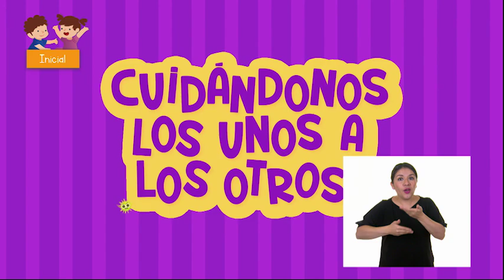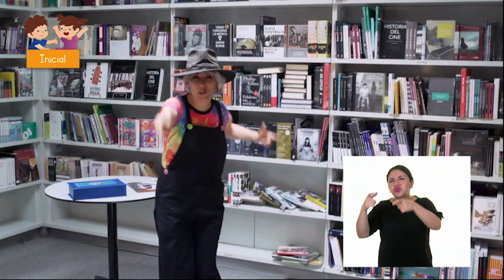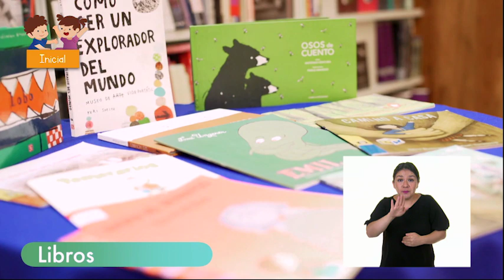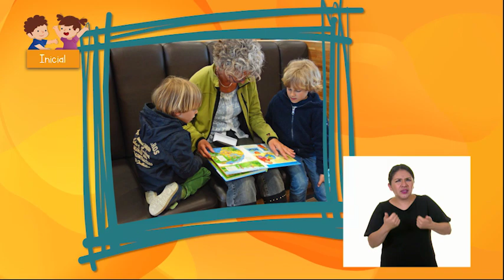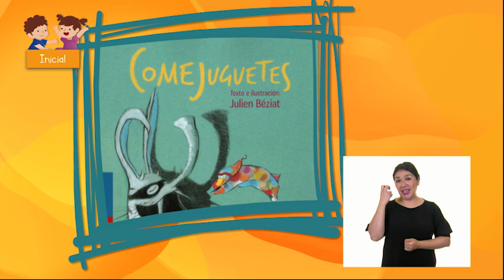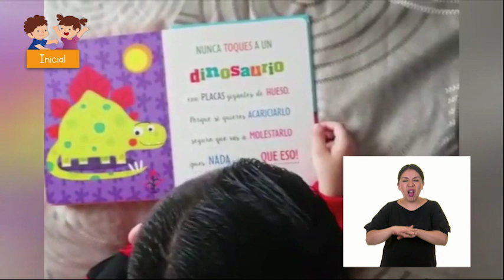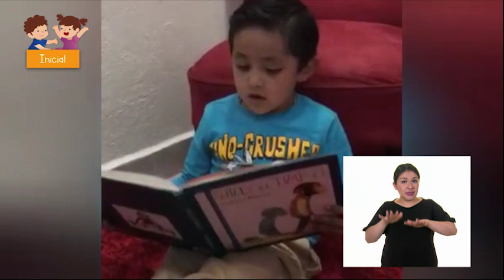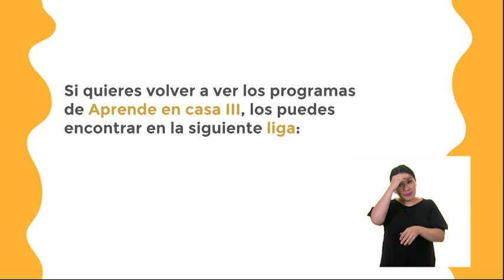AprendeEnCasa III | Educación Inicial | Exp. art. | El arte de contar cuentos | 28 de mayo 2021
En esta clase de Educación Inicial. Experiencias artísticas Descubre en los libros y la lectura el gozo y la riqueza de la ficción.